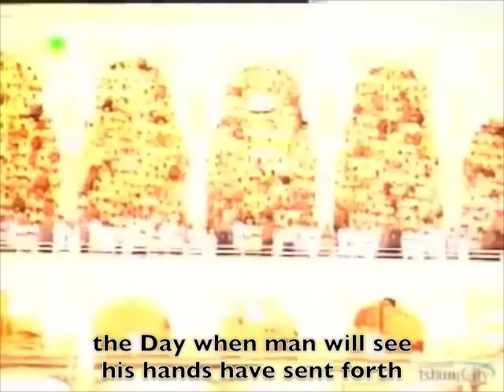Shaykh Saud Shuraim: 078 - Surah Naba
Assalamu Alaykum

Beautiful recitation of Shaykh Saud ash Shuraim, Imam of Masjidal Haram, during Salatul Taraweeh, 1423 Hijri.

Br Zahid